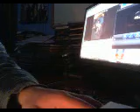Underthecovers - No Sugae Tonight @Jon_Gronsdahl @Randy'sVinalTap